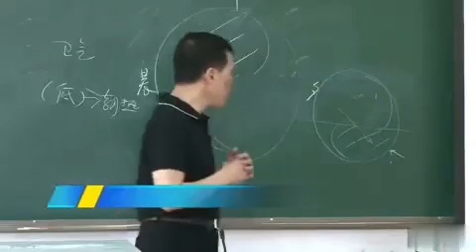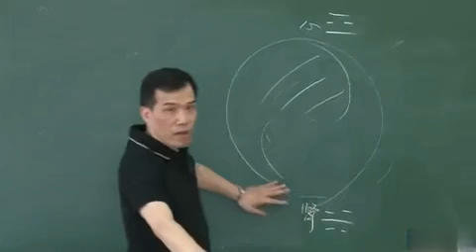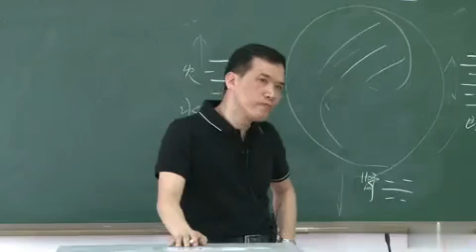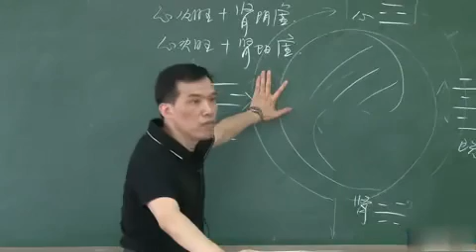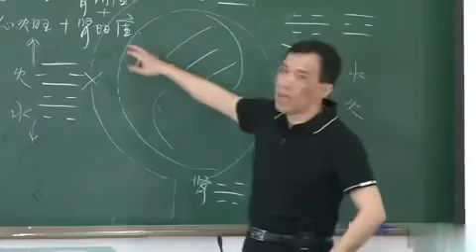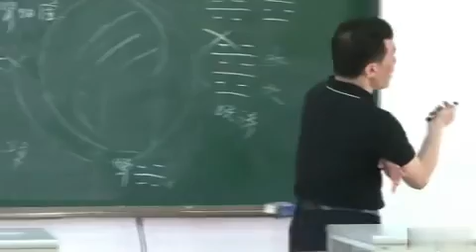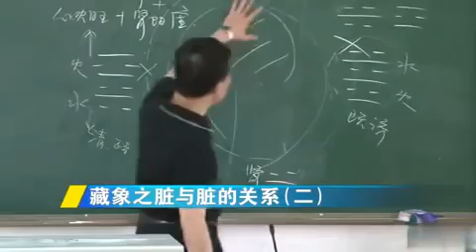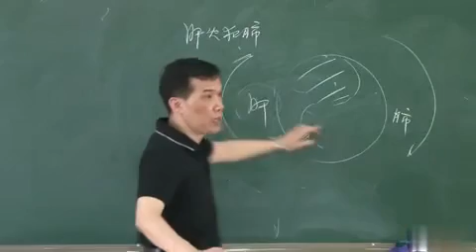P056第56讲 藏象之脏与脏的关系（二）